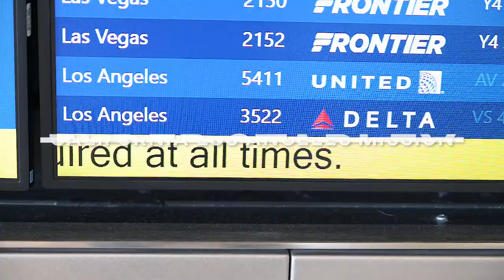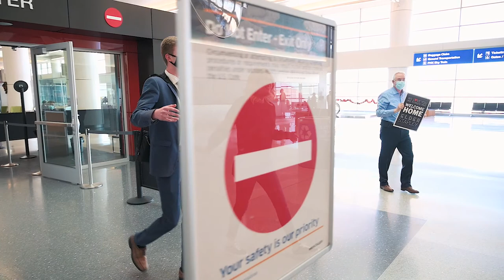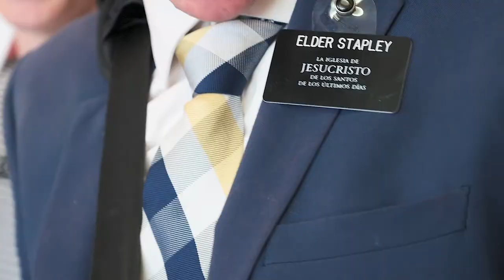Elder Stapley's Home! | Missionary Homecoming Video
Welcome home from the California Los Angeles Mission Elder Blake Stapley!  Elder Stapley arrived home through the Phoenix Sky Harbor Airport.  This is his missionary homecoming video.

Do you have a missionary homecoming in Phoenix that you'd like us to video and take pictures at?

ABOUT BY THE HEDGES PHOTO & VIDEO:
We're an Arizona based husband [Matt • videographer] & wife [Jayna • photographer] team.  We love doing missionary homecoming videos and photos and letting families focus on their missionary and living in the moment!